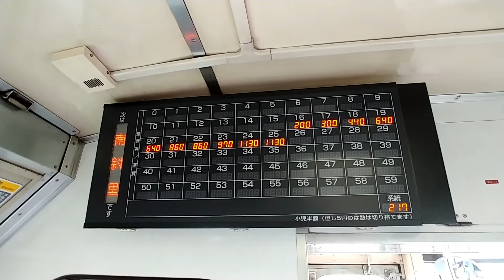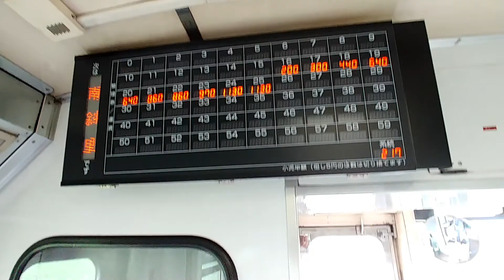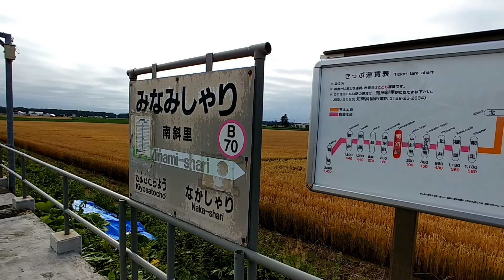釧網本線 南斜里駅【2021年3月13日廃止】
2021年３月13日廃止の釧網本線南斜里駅を現地調査します。